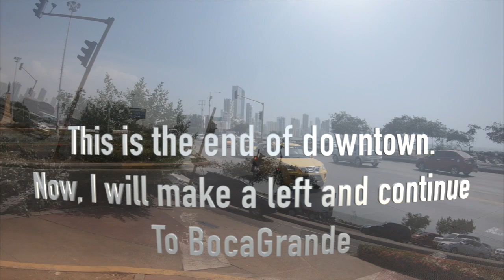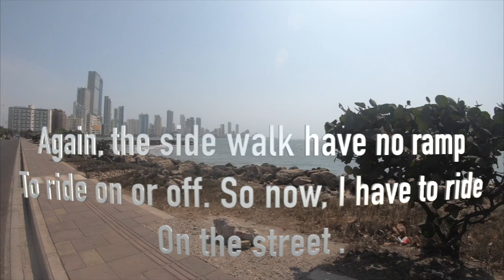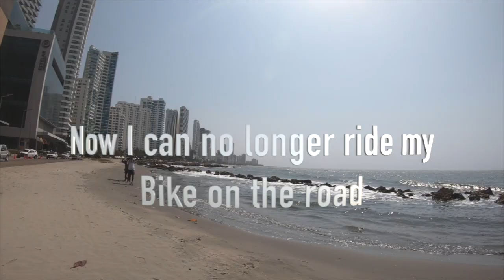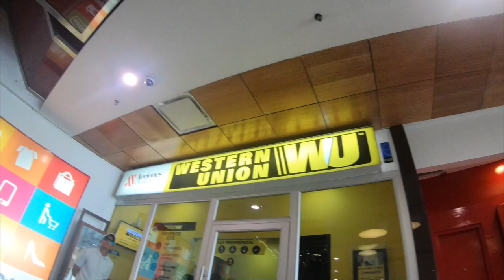My Bike Ride from Downtown CARTAGENA to BOCAGRANDE in 12 Min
My beautiful ride through downtown CARTAGENA to BOCAGRANDE  in 12 Minutes.